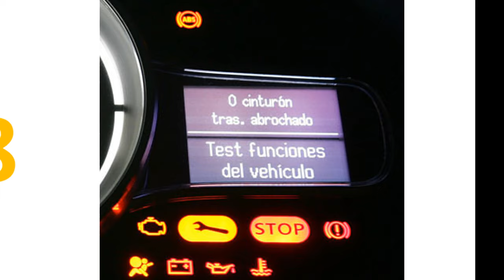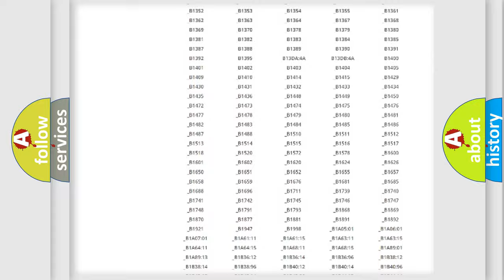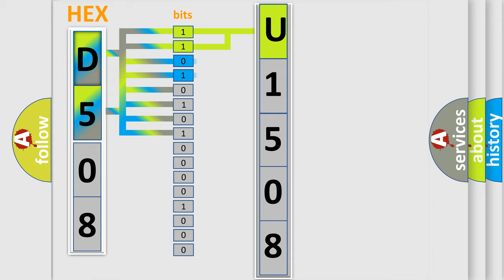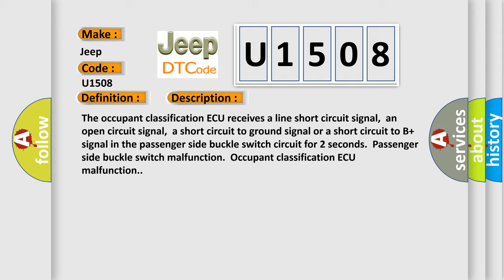DTC Jeep U1508 Short Explanation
Contents:
0:21 Basic DTC analysis according to OBD2 protocol standard.
1:48 Insight into programming
2:58 A diagnostically understandable description of the Diagnostic Trouble Code
3:05 Basic error definition

Make:
Jeep
Code:
U1508
Definition:
Passenger Side Buckle Switch Circuit Malfunction
Description:
The occupant classification ECU receives a line short circuit signal,an open circuit signal,a short circuit to ground signal or a short circuit to B+ signal in the passenger side buckle switch circuit for 2 seconds.Passenger side buckle switch malfunction.Occupant classification ECU malfunction.
Cause:
 Front seat inner belt assembly RH Occupant classification ECU Front seat wire RH